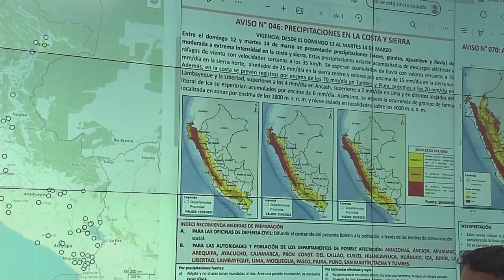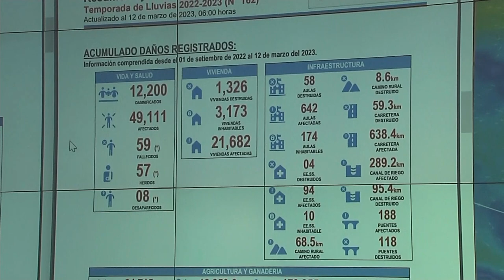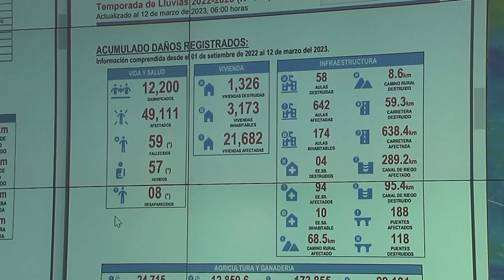Presidenta Boluarte instala sesión del Consejo Nacional de Gestión del Riesgo de Desastres-CONAGERD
La presidenta Dina Boluarte, junto con ministros de Estado y el jefe del Instituto Nacional de Defensa Civil, participó en la instalación de la sesión del Consejo Nacional de Gestión del Riesgo de Desastres (CONAGERD), en Chorrillos.